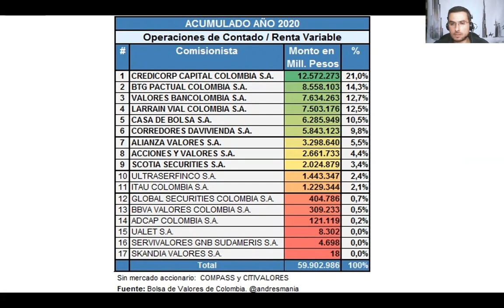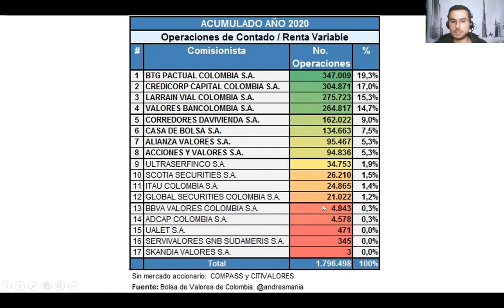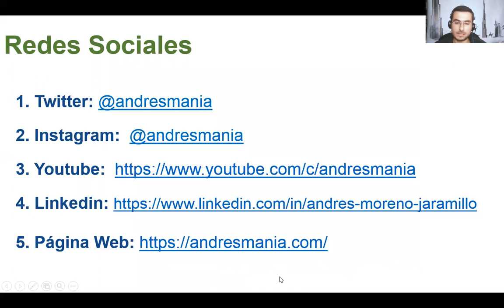Mercado accionario en comisionistas de bolsa BVC en 2020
En Colombia hay importantes oportunidades de inversión en el mercado de capitales.  Fondos de Inversión Colectiva, Fondos de inversión en pensiones voluntarias, renta fija y renta variable.

Todo depende de su perfil de riesgo. EducaciónFinanciera para todos

Link para adquirir el libro La Bolsa en Colombia en el Siglo XXI:
La evolución de los inversionistas y emisores de acciones de la Bolsa en Colombia en los últimos 20 años (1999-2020)